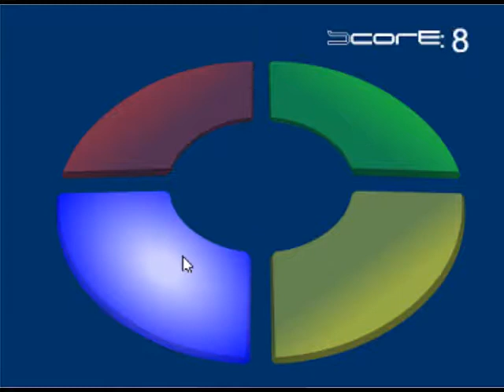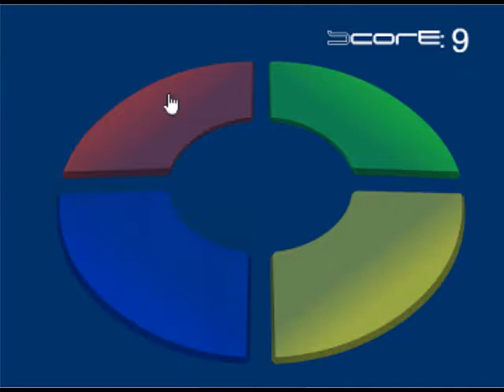Massive Scary Pop Up Flash Game 14 - Simon Says